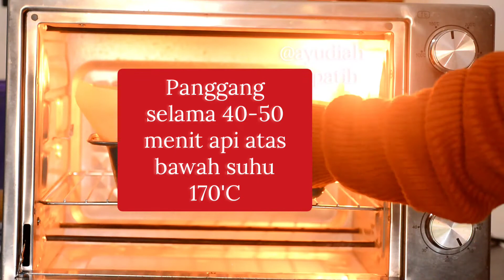Butter cake kelapa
Bismillahirrahmanirrahim
12 Juli
alat yang digunakan
mixer MX700 dari @mito.id
oven seri TOP dari @mito.id
pisau dan Sutil dari @steincookware

200 gr butter
190 gr terigu protein sedang/rendah
1/2 sdt baking powder
50 gr kelapa parut kering + ektra untuk taburan (beli yg udah jadi di tokped banyak ya moms
40 ml susu
10 gr maizena (aslinya ga pake)
4 btr telur
200 gr gula